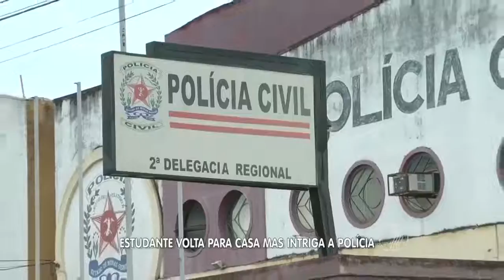JORNAL PARANAÍBA - Estudante volta para a casa mais intriga a polícia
A polícia de Patrocínio continua investigando as circunstâncias do  desaparecimento de Marcos Helvécio Monteiro júnior, de 22 anos. O estudante desapareceu na quarta-feira e chegou em casa no sábado, alegando que foi sequestrado.